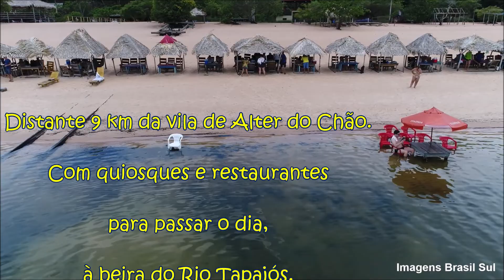PINDOBAL e IRUÇANGA | Passeio de Alter do Chão, para Belterra | Santarém | Pará PA (Aéreas Drone)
Passeio de Barco, saindo de Alter do Chão, rumo a Belterra - PA:
Praia do Pindobal, Belterra – PA / Brasil Brazil
Belterra, cidade fundada pelo empresário americano Henry Ford.
Possui quiosques e restaurantes para passar o dia. Com diversas cabanas de palha à beira do Rio Tapajós.
Distante 9 km da vila de Alter do Chão, no município de Belterra, a Praia do Pindobal é acessível tanto por estrada de terra quanto pelo Rio Tapajós.
Possuem restaurantes e pousadas!
Praia e Igarapé de Iruçanga - 2km de Pindobal - Árvores nativas, vegetação rasteira, igarapés, nascente de águas frias, contrastam com a água morna do rio Tapajós. Este é o cenário paradisíaco de Irucança, no município de Belterra, no oeste do Pará.
Melhor período para visitar: junho a novembro